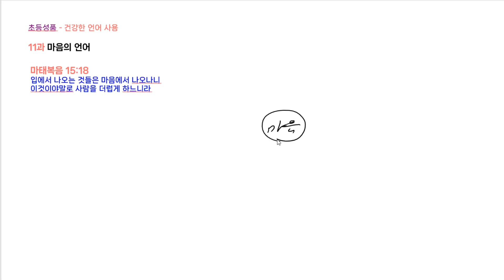초등성품_11과_마음의 언어(마태복음15:1-20)